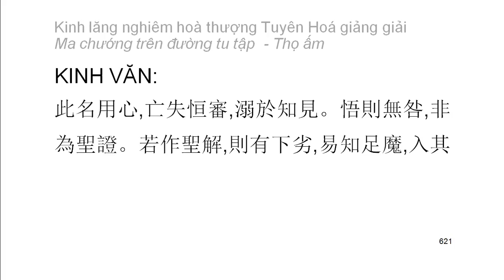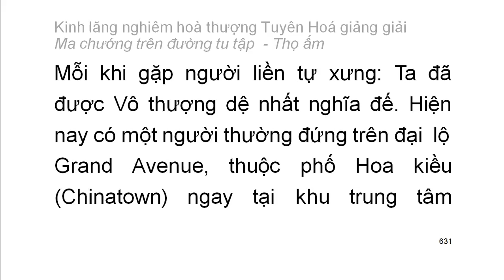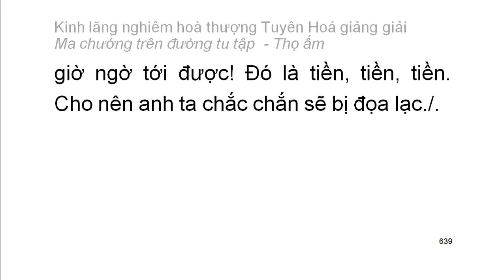[Ngũ ấm ma] Kinh Lăng Nghiêm - HT Tuyên Hoá giảng - Thọ ấm: D4. Sự tự mãn được ít cho là đủ (36)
Mười cảnh giới của thọ ấm:
1. Sự bi luỵ quá độ
2. Sự táo bạo quá mức
3. Sự chán nản quá mức
4. Sự tự mãn được ít cho là đủ
5. Sự lo sợ buồn bã
6. Sự vui mừng vô hạn
7. Đại ngã mạn
8. Sự nhẹ nhàng sảng khoái khinh an
9. Chấp đoạn diệt, bài bác nhân quả
10. Tham ái cuồng loạn
Playlist trọn bộ:
Kinh lăng nghiêm hoà thượng Tuyên Hoá giảng giải: